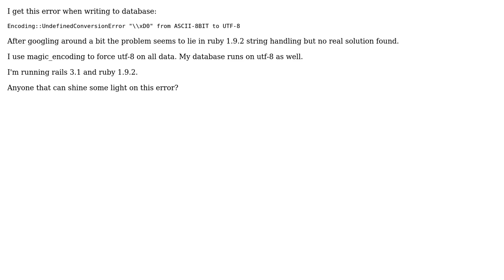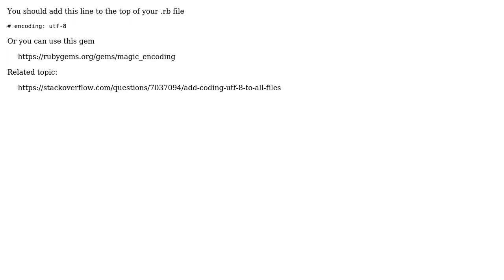Encoding error while writing data from excelfile to database (mysql)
With thanks & praise to God, and with thanks to the many people who have made this project possible! You are responsible for your own actions.